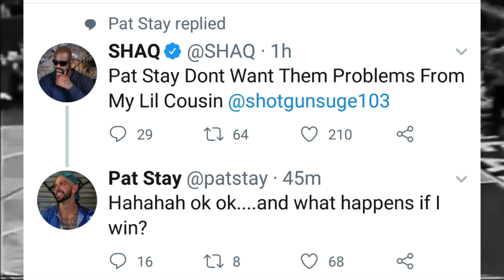SHAQUILLE O'NEAL WIEGHS IN ON PAT STAY VS SHOTGUN SUGE (W/Tweet)